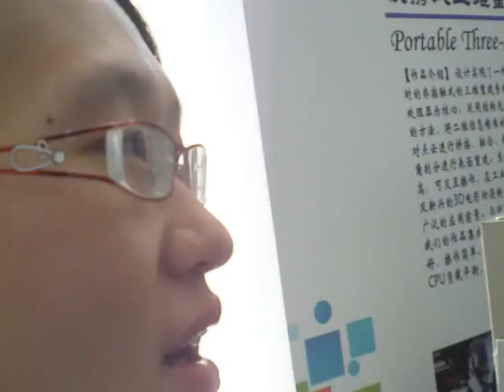Intel Embedded Design 2010 -- Photo to 3D Part 2